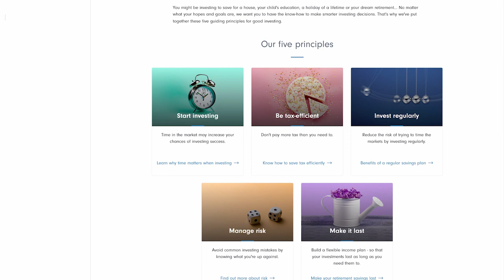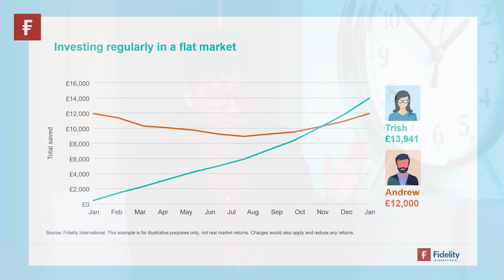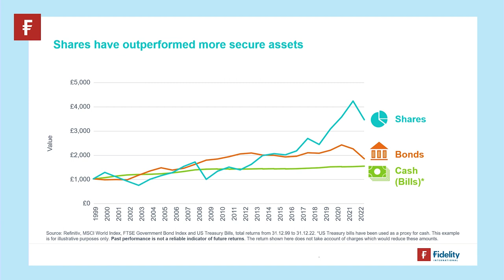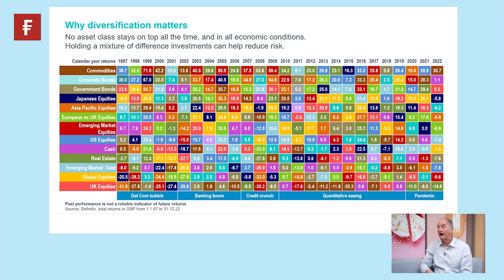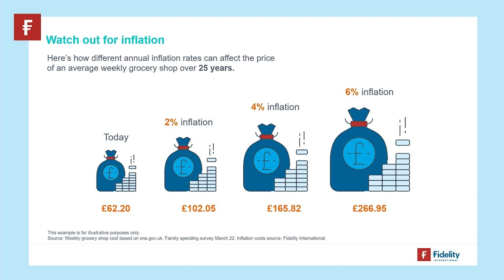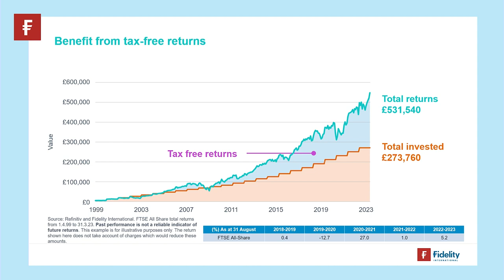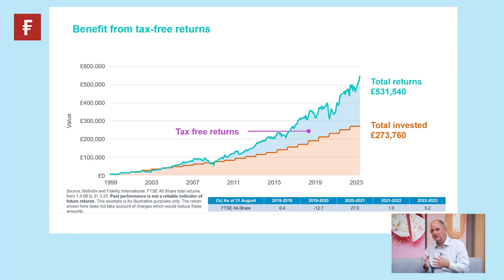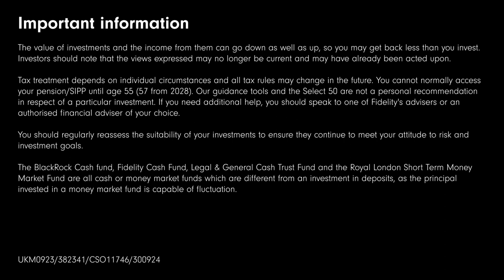How to be a good investor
In our recent live event Fidelity experts Tom Stevenson and Ed Monk focused on how to be a good investor, sharing the core investing principles that have guided them over the years.

You can watch their discussion and learn more about the principles they discussed,